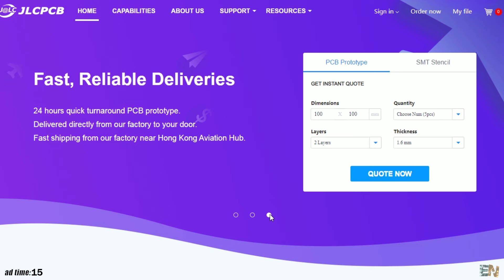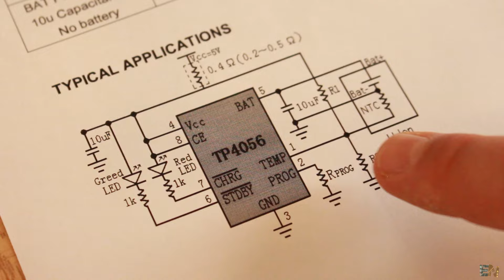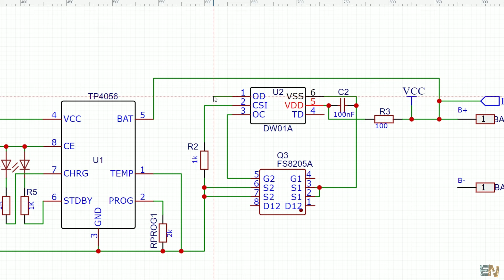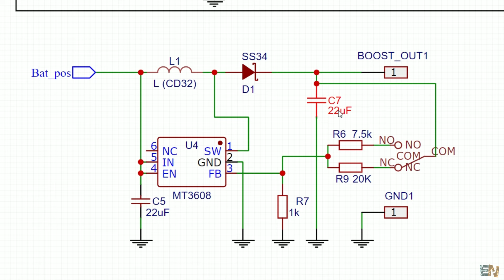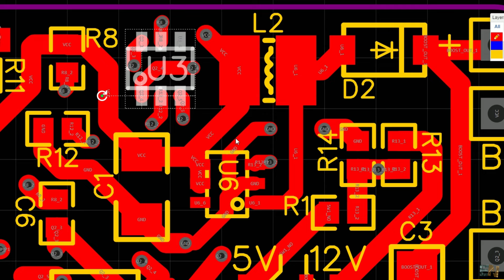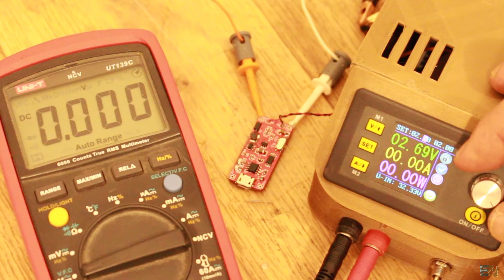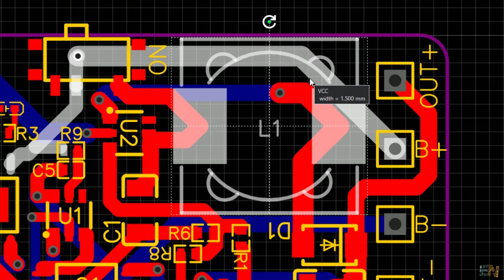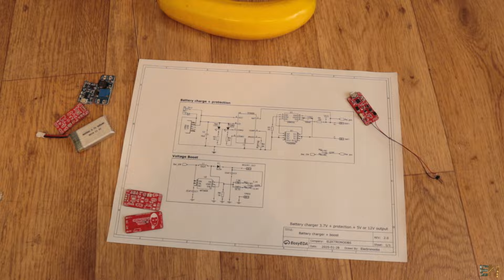Battery Charger & Protection & Boost 5V or 12V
🔥I always use a 3.7V battery charger module and then I add a boost converter to get the 5V for my Arduino and so on. I wanted to have everything on the same PCB so I've used the protection ICs, charging and boost ICs and like that I have all I want on the same PCB. Hope you like it.